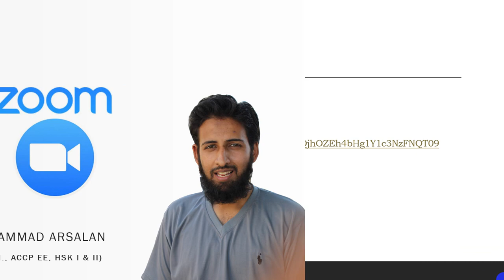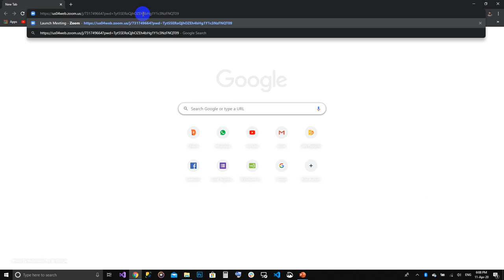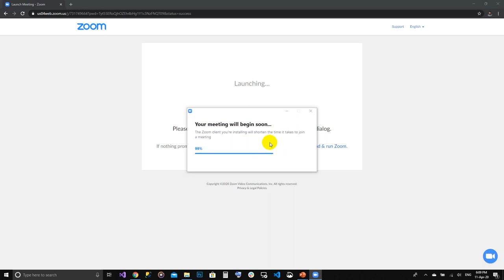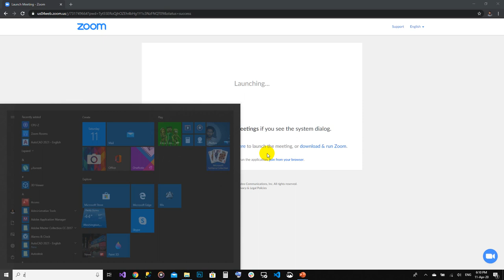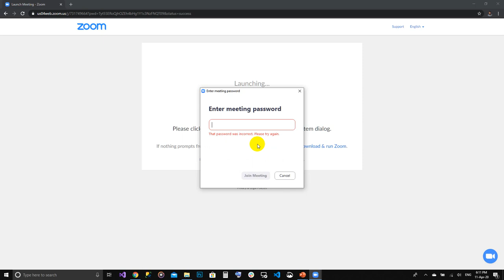How to install Zoom | Online Excel Training | MArcSiddiqui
M-Arc Lions Software Solutions